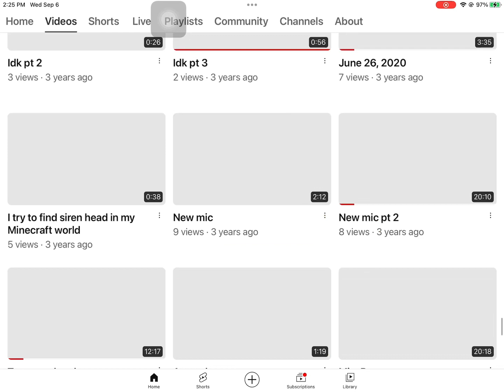September 6, 2023